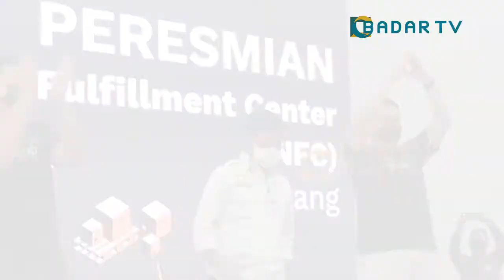Mentan Harap Pertanian Bekembang Ditangan Generasi Muda | Berita Petang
BERITA PETANG, BADAR TV - Mentri pertanian Syahrul Yasin Limpo, rabu sore meresmikan fasilitas pergudangan national fulfillment center atau NFC di kawasan industry JABABEKA Cikarang Kabupaten Bekasi. NFC merupakan fasilitas pergu dengan suplay chain agrikultur.